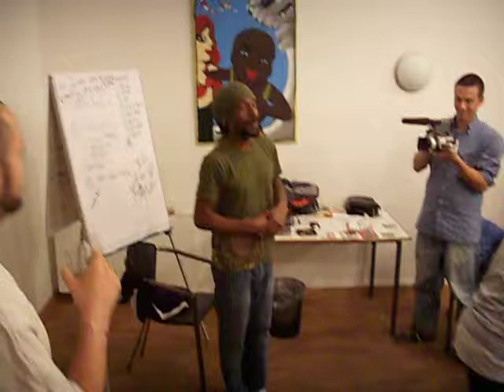Gangway Beatz Berlin Workshop with South Bronx Hip Hop activist Spirit Child